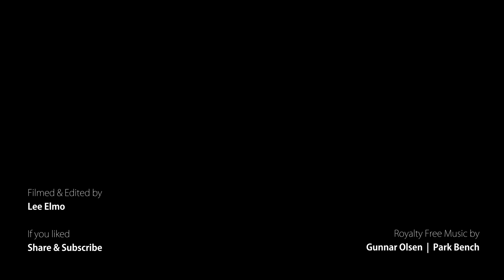U-475 'Black Widow' Russian Submarine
Drone footage of the Submarine moored in Rochester, Kent.

The Russian Foxtrot submarinee U-475 Black Widow was was built in 1967 to mainly serve in the Baltic during the Cold War

By 1994 the submarine was decommissioned
Battery powered, she could go 30000 miles on just one fuel tank

In action the 1,950 tonne submarine carried 22 nuclear tipped warheads and 53 explosive mines - and had the explosive power of the Hiroshima bomb

78 seamen lived in conditions so cramped they shared their sleeping area with live nuclear torpedoes and had to work 12 hour shifts every day

In a combat situation the Black Widow would have used its 6000 horsepower motors to chase down its intended prey - mainly ships and submarines of the US and allies like Great Britain

The Bay of Pigs Invasionon the 4th April 1961 was an attempt by the CIA to overthrow Castro's new Communist government

Soviet Russia rushed its fleet of nuclear armed hunter killer submarines to aid its ally, Cuba.
During the conflict one of these 'foxtrot' class nuclear armed submarines was mistaken for a less dangerous enemy submarine

Kennedy ordered the nuclear armed submarine to be attacked by a US warship and explosive depth charges hit the hull, damaging but not sinking it.  Despite being authorised to attack the Russian submarine captain decided not to fire on the Americans and may have avoided war between the two nuclear armed superpowers

When Russia sold the submarine it made sure that it was decommissioned so that it could not be used as a weapon of war against them

The sub has been used as a museum in London's Docklands and Folkstone but is now closed and currently undergoing refurbishment, with enough care and attention the Black Widow could be made fully operational and even submerge underwater again

Now docked on the River Medway in Kent, the foxtrot submarine's torpedoes are disarmed and it is looked after by submarine man John Sutton, who is seeking investors to save her from ruin

After refurbishment its owners plan to relocate the sub and open it up again as an educational facility